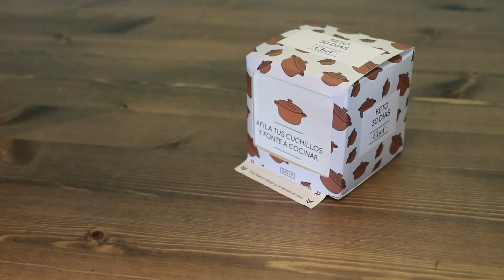Tajine. Día 25 Reto 30 días Chef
Día 25 del reto 30 días chef. Tajine. Quizás el plato más típico de Marruecos. Se caracteriza por su cocción lenta. Es fácil de hacer y está brutal.

SIGUE AL GUERRERO POR LAS REDES